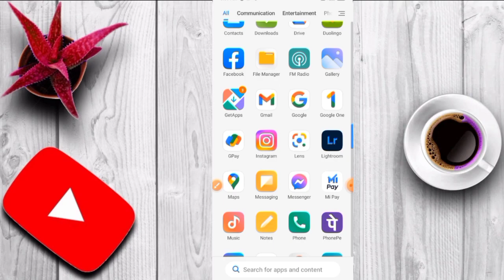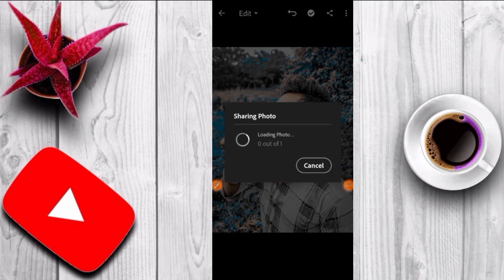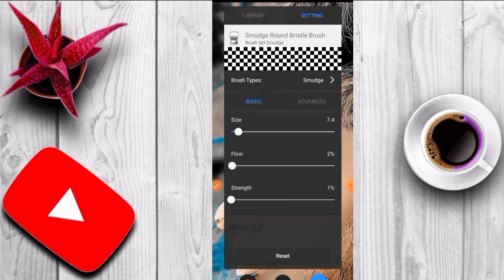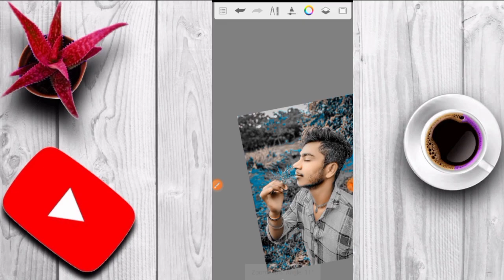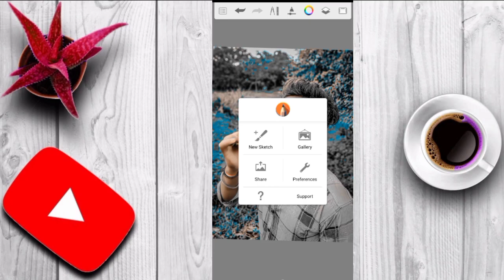best color effect android app snapseed amazing editing tricks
photo

editing

kese

kare

kaise

snapseed amazing editing tricks

best color effect android app

snapseed editing

best photo editing video

snapseed edit

snapseed editing

snapseed edit

color effect android app

best photo editing android app

photo editing program

Snapseed oil paint photo edit

face smooth

photo editing

photo edit

Snapseed background change photo edit

ss rajput editing